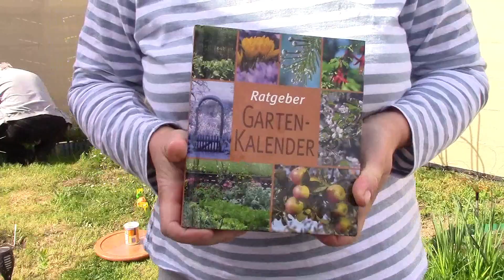odc. 2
3 dni spokojnego życia na camping w Niemczech. Co robie jeszcze w kwietniu w ogrodzie. Amatorka piwa.
Miłego oglądania
Ilona i Olek